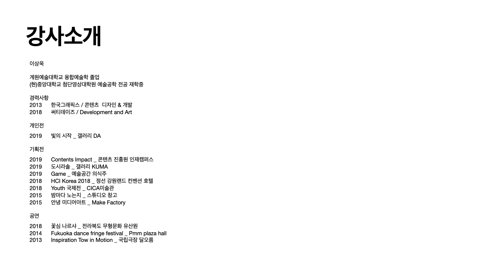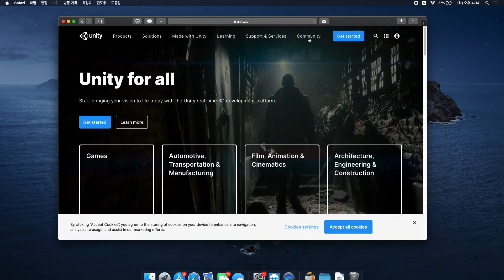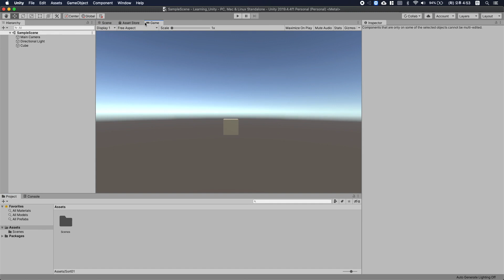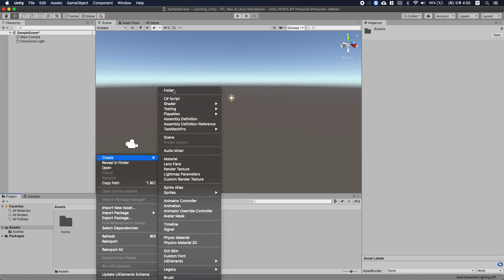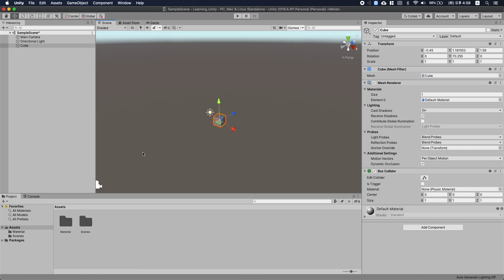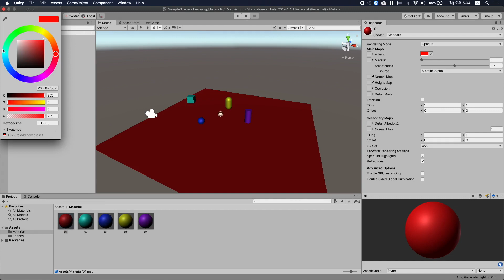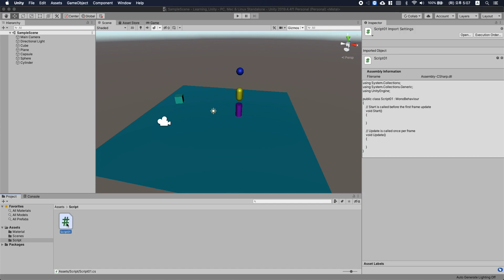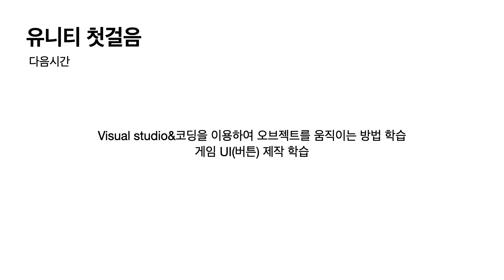[01] 도전! 유니티 프로그래밍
안녕하세요.Rimeo 입니다.
최근 유니티를 공부하며 간단한 듀토리얼 영상을 만들었습니다. 대상자는 기본적인 코딩지식이 있지만 유니티는 처음이신분을 대상으로 제작했습니다.